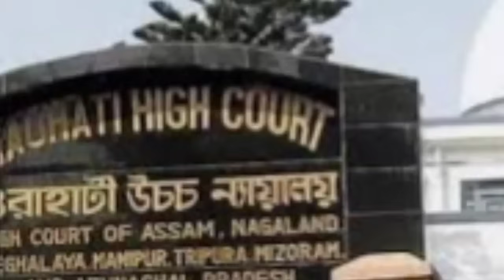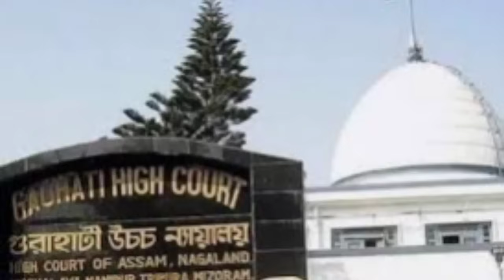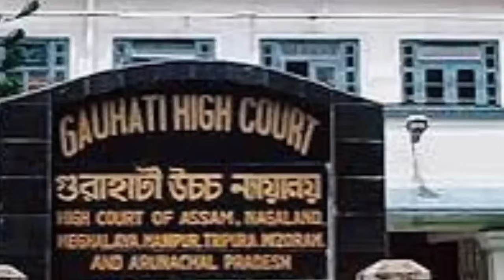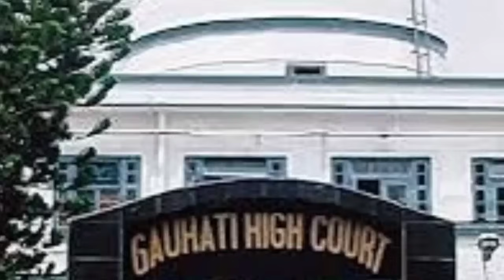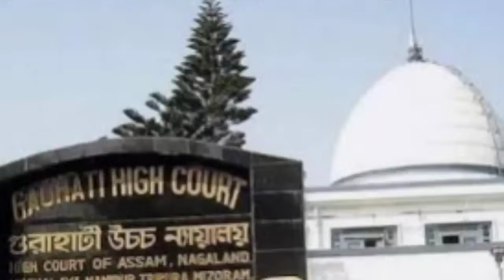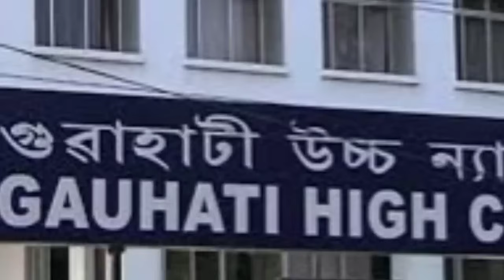বিনামূল্যে হিতাধিকারী প্রকল্প l গৌহাটি হাইকোর্টের l ২৬ এর বিধানসভা নির্বাচনে l কপ্টার ভেঙ্গে নদীতে